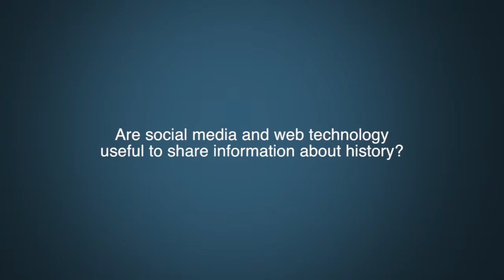Dr. Sean Kheraj Question 12 - Social media and history.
Are social media and web technology useful to share information about history?